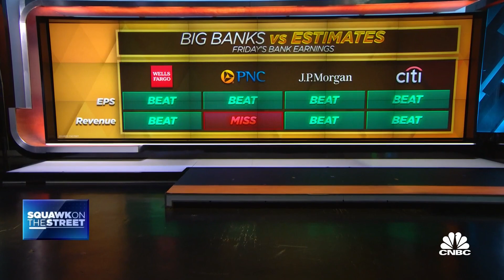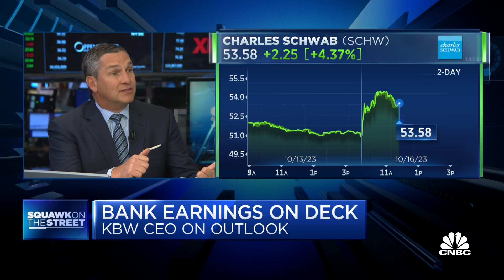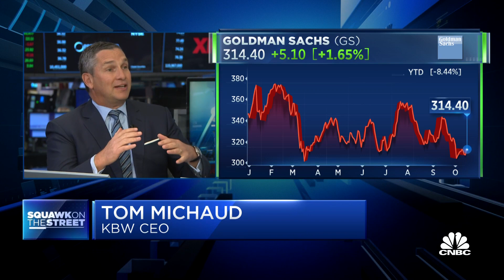KBW CEO: There's a big headwind to earnings cause of rates, but pace of deterioration is slowing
KBW CEO Thomas Michaud joins 'Squawk on the Street' to discuss his thoughts on Friday's market action, whether the negative sentiment towards financials is justified, and the bifurcation between the big banks.